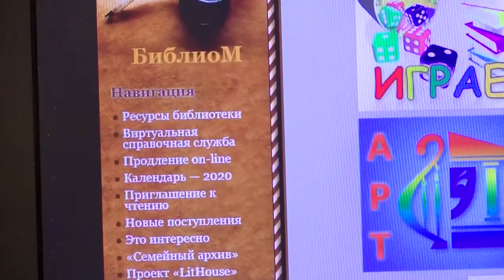"Библиотечный дворик" и другие мероприятия онлайн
Источник видео Канал-16 Саров-24